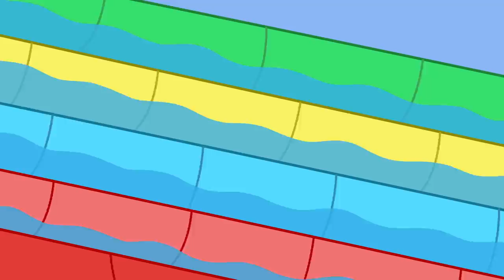Le musée des insectes | Peppa Pig Français Episodes Complets